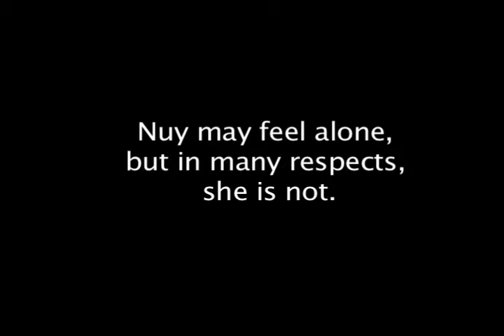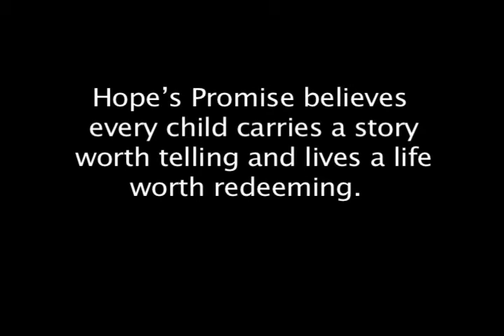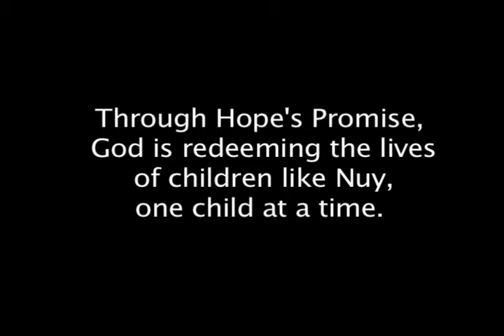"One Child" Hope's Promise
Hope's Promise mission is to reflect God's heart through the life long journey of adoption and orphan care.  This video was created for their October 2011 Banquet and tells the story of one child named Nuy.  Nuy was one of the 1.2 million orphans in Vietnam, and is now in a loving home thanks to God's work through Hope's Promise.